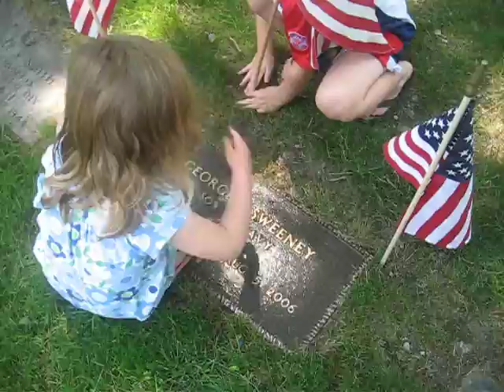Memorial Day 2010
Conor and Megan at grandpa's grave